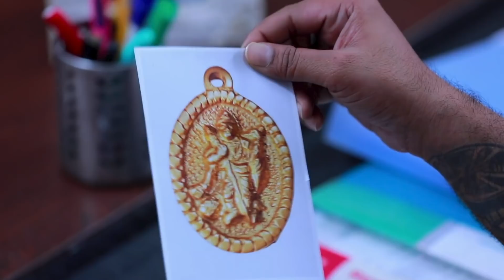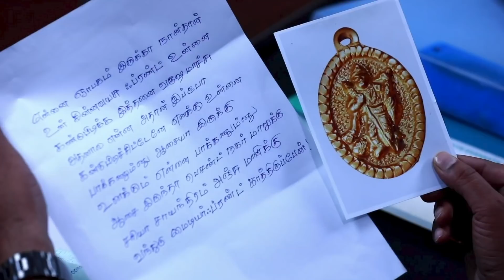Anbe Vaa Weekly Recap | 06.12.2021 to 11.12.2021 | Kathaikelu Kathaikelu | Saregama TV Shows Tamil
Presenting 'Kathaikelu Kathaikelu' new show on the serial explanation and responding audience comments. In this video, anchor explains on Anbe Vaa Episode Weekly Recap.

Crew:
Director: Salem Siva
Cameraman: Visu
Senior V.P: B.R.Vijayalakshmi
Creative Head: Prince
Story: Saregama
Screenplay: Rajarrshi N Roy
Dialogues: Kotravai
Editor: K. Shankar
Creative: K.Shanmugam